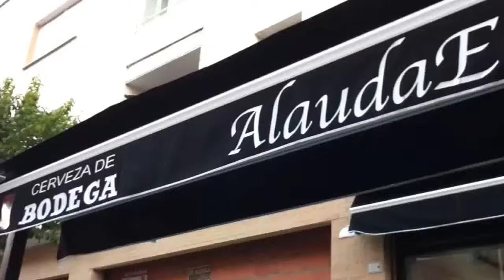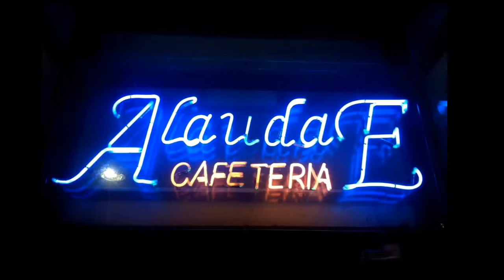1. Abril 2015 José María González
Været og livet i Merida, Spania.  Se